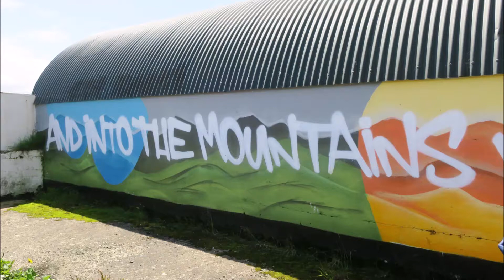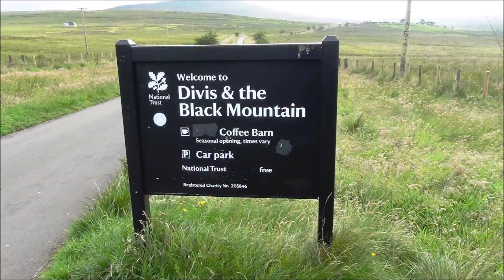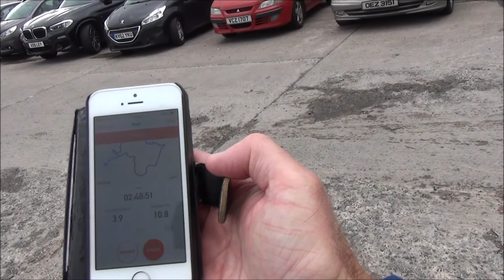Walking on the Divis and Black Mountain Trails, Belfast, N.Ireland 9th July 2020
First time walking on the mountains that overlook Belfast, the capital of N.Ireland. On today's walk we were joined by our daughter Sarah,and Declan, and managed to do a socially distant walk during this Covid season. It was also Sarah's birthday hence the cake at the end.
The views from these mountains are spectacular, giving a 360 degree vista including Belfast Lough, Lough Neagh, the Mourne Mountains and Belfast city.